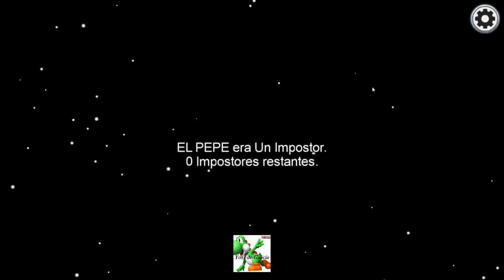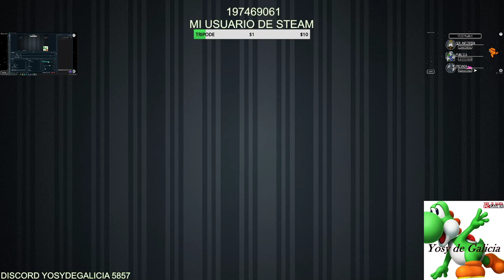Among US | C/ Marcos Y Jaruano | 8 /11/2020